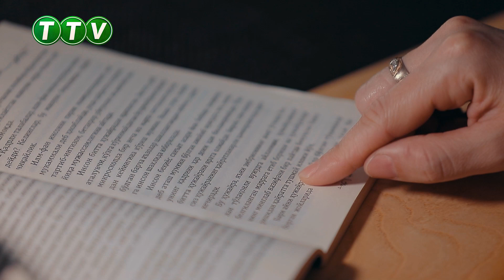Muhammad Yusuf Shoir tavalludining 70 yilligi